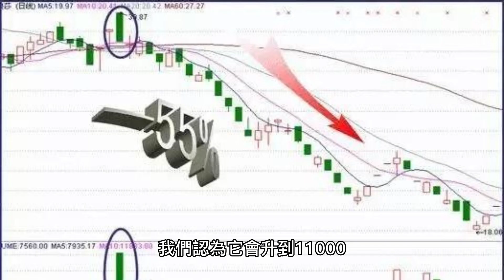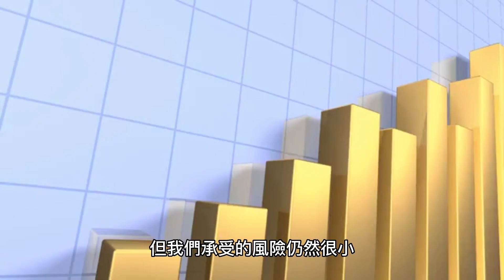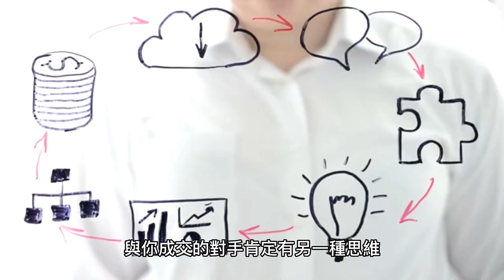【獨家秘訣】每天賺萬 對帳單 真金白銀試單與在不確定性中尋找確定性｜交易 EP8 | 對帳單 幽靈的禮物 期貨 投資 策略 當沖 交易 秘訣 賺錢 股票 股市 獲利 主力 程式交易 大戶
資金管理【交易系統】每天賺萬 重塑交易思維：掌握有效交易系統和資金管理策略💰 交易 EP7 | 對帳單 幽靈的禮物 期貨 投資 策略  當沖 交易 秘訣 賺錢  股票 股市  獲利 主力 程式交易

🎞影片內容簡介
今天我們要一起探討"試單的重要性"及如何在充滿不確定性的情況下尋找確定性。我們將探討交易的必要性，市場觀點如何轉變，以及如何以懷疑的態度來面對未來以減低風險。我們會討論參與市場的重要性，即使只是試單。根據市場情況加減倉位，並使用試單的利潤承擔加碼時的風險，將是我們討論的核心。我們強調不要為了交易而熬夜，並在結束時提出警告 - 交易應該像是小賭注，不要用生命去賭。

"Mastering the Art of Trading: The Importance of Test Orders and Navigating Uncertainty"

Join us as we delve into the subject of "The Importance of Test Orders" and how to find certainty amidst uncertainty. We explore why trading is essential, how market views can shift, and how to approach the future with skepticism to mitigate risk. We discuss the importance of participation in the market, even if it is just a trial. Adding and subtracting positions according to market conditions, and using the profits from the trial orders to bear risks when increasing positions, forms the crux of our discussion. We emphasize the importance of not staying up late for trades. Our conversation ends on a note of caution - trading should be like a small bet, don't gamble with your life.

"交易的藝術：試單的重要性與在不確定性中尋找確定性"

✅▶︎ 【短線交易秘笈研討會】🔥
🔊▶︎ 與您探索【炒短線】的攻略
🔥更多的範例解說的影片，如果有興趣，請點擊以下連結👇👇

🔥全能版MACD指標限量大放送 🔥 👇👇
私訊領取 ‣‣

🎞日內交易當沖教學(期貨、外匯、加密貨幣等)

🎞其他信息
‣‣ 活用1條線，不用任何指標，掌握源源不絕的賺錢機會 | 價格行為 | 裸K | 短線就該這樣炒，效果出乎意料的好

 • 【送書活動】【短線交易秘笈】活用1...

‣‣ 1條線 + 1 MACD指標 5分鐘學會炒短線 | 短線就該這樣炒，效果出乎意料的好

 • 【送書活動】【短線交易秘笈】1條線...

‣‣ 最強烈的變盤訊號 撈底 搶反彈 短線交易必學

 • 【送書活動】【重磅教學】最強烈的變...

‣‣ 撈底 搶反彈 短線交易，您一定要會的K線組合

 • 【送書活動】【重磅教學】撈底 搶反...

‣‣ 2022 掌握先機，領先進場! 公開與主力同步，比散戶早一步抓到熱門題材並超前佈署的方法

 • 【送書活動】【限時公開】2022 ...

‣‣ 專挑飆股! 只要3步，每天10分鐘挖出飆股 | 2022選股教學 | 抓飆股起漲點買進時機 | 抓飆股反轉點賣出持股 | 淘金選股法

 • 【送書活動】【限時公開】專挑飆股!...

‣‣ 別錯過了！這K線偷偷告訴我們，股價正要起漲! 第四個常看錯

 • 【送書活動】【重磅教學】別錯過了！...

‣‣ 盤點那些看到就要趕緊把股票賣掉的K線型態，尤其是第四個一定會騙倒您！

 • 【送書活動】【重磅教學】盤點那些看...

‣‣ 一買就暴漲 如何抓到股價噴出的一瞬間 3個步驟 5分鐘保證學會

 • 【送書活動】【重磅教學】一買就暴漲...

‣‣ 暴賺科技股 1招搞定 搶反彈的3個步驟 5分鐘保證學會

‣‣ 記住這幾種K線 搞錯會讓大賺變大賠! 槌子 吊人 仙人指路 墓碑 紡綞

‣‣ K線這樣學 難怪錯得離譜! | 學錯K線 害你賺變虧

‣‣  抓飆股只看↑買 ↓賣 | 教您1個口訣 3個步驟 10分鐘學會用MACD RSI和布林指標 | 看對 下大 還要抱超大!

‣‣  用這招搶反彈竟然逆天暴賺 MACD+RSI+BollingerBand竟成搶反彈的神兵利器

‣‣  MACD+RSI+BB竟擦出驚人火花 | 史上最強指標沒有之一?

 • 【付費內容限時分享】【送書活動】【...

‣‣  RSI買賣只要看星星和箭頭 | 史上最強買飆股完整SOP教學 只要3步驟 5分鐘學會

 • 【付費內容限時分享】【RSI教學 ...

‣‣  MACD史上最強買飆股完整SOP教學 只要3步驟 5分鐘學會 | 全能版MACD 看星星看箭頭買賣賺7倍

‣‣  你以為的買點，只是主力拉高出貨的騙線! | 看破主力拉高出貨的手法和契機

‣‣  這個關鍵，決定股價漲高了該不該賣 | FIBONACCI 技術教學 | 2022 技術分析入門 | 技術分析基礎教學

‣‣  預測股價會漲多少的神奇算法 | 2021 技術分析入門 | 技術分析基礎教學

 • 【重磅教學】【FIBONACCI】...

‣‣  別猶豫 看到這K線要趕快跑! | 輕鬆學會K線 | 2021 K線入門 | 技術分析基礎教學

 • 【重磅教學】別猶豫 看到這K線要趕...

‣‣  K線只要看懂這三個關鍵 多空強弱一眼看穿 | 輕鬆學會K線 | 2021 K線入門 | 技術分析基礎教學

‣‣ 2021 RSI 最強買賣攻略 | 10分鐘學會 用RSI買到飆股起漲點 賣在股價漲完的反轉點

 • 【限時公開】【讀書會影片】20...

‣‣2021改良版 RSI | 買到飆股全靠它 | 教您買在飆股起漲點 賣在波段最高點 | 專用來順勢交易的RSI版本

免責聲明： 本頻道所有分享純屬個人心得，所提供的投資策略未必適合所有投資者。 本人並非證監會持牌人士，所談及、分析之股票及金融產品，任何不論種類或形式之申述，並不構成任何投資要約、誘使、邀請、建議及推薦。 股票價格可漲可跌，甚至變成毫無價值。買賣股票未必一定能賺取利潤，反而可能會招致損失。無論如何，投資者都應審慎投資行事。